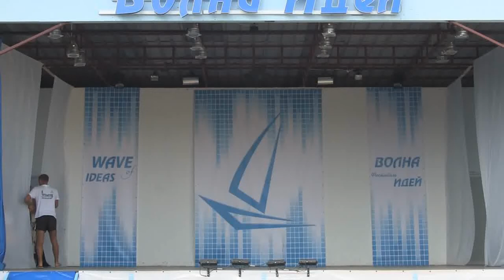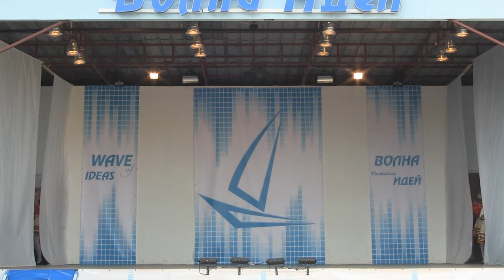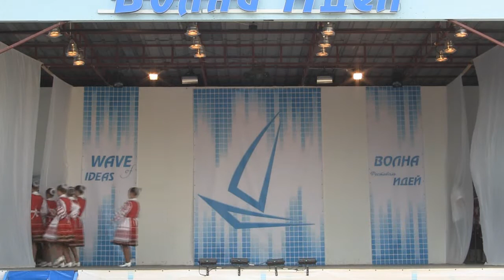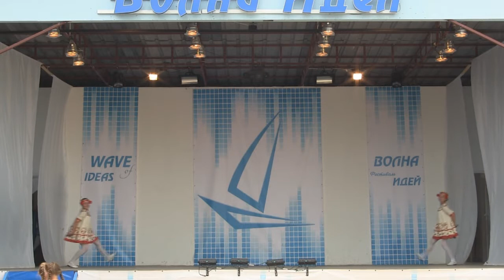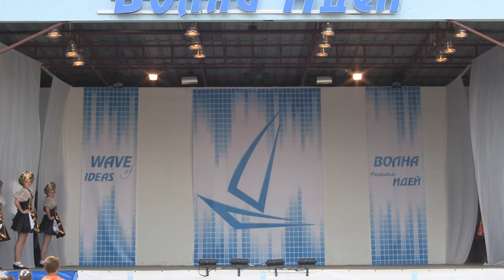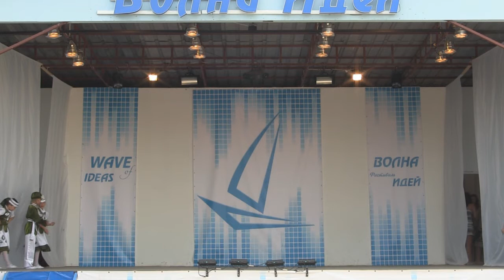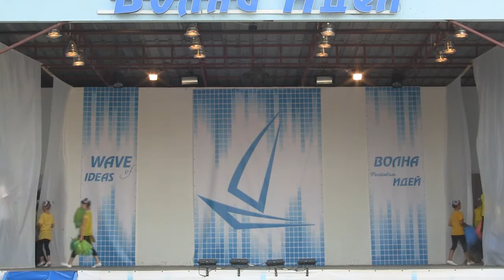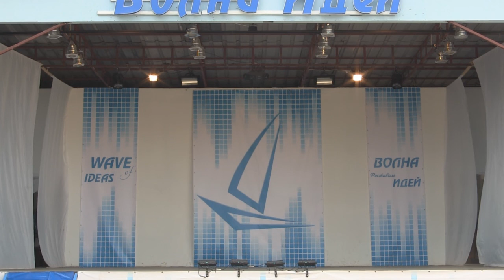2013 07 16 Конкурс 10 00 Хореография